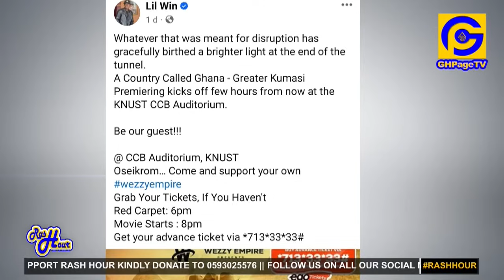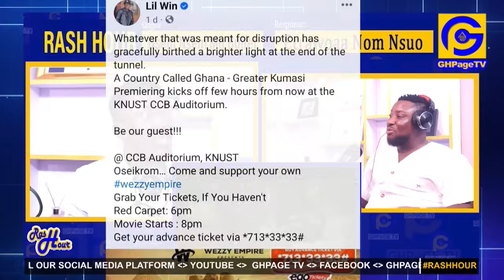Complete Review Of Lilwin’s 'A Country Called Ghana' Movie; The Good, The Bad and The Ugly - HERE